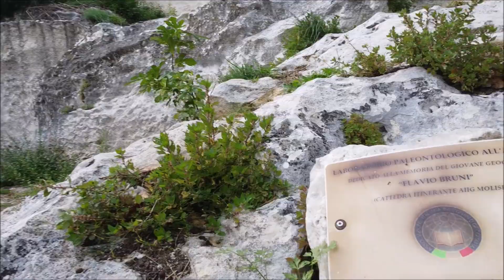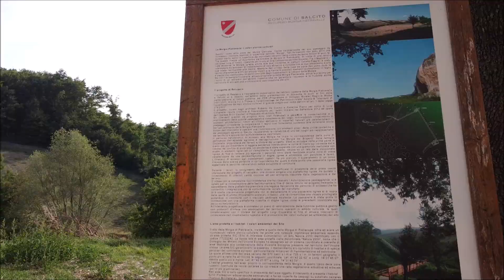LA MORGIA DEI BRIGANTI - LA MORGIA DI PIETRAVALLE - Salcito - CB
MORGIA DEI BRIGANTI, MAESTOSA OPERA DELLA NATURA
Il territorio tra Salcito, Trivento e Pietracupa è costellato di grandi ammassi rocciosi affioranti dal terreno. Ma tantissimi paesi molisani sono caratterizzati rocce sulle quali, spesso, si è sviluppato l’abitato. Chiamate “morge“, la più famosa è senza ombra di dubbio la morgia di Pietravalle, meglio nota come morgia dei Briganti, in territorio di Salcito. Le altre, a breve distanza, sono le morge di “Pietra Martino“, di “Pietra Fenda” e di “Pietra Lumanna“.

CENNI STORICI
L’analisi dell’insediamento consente di fissare l’origine dell’abitato nei primi secoli del basso medioevo, epoca alla quale risalgono anche le prime attestazioni scritte. Il toponimo è infatti documentato dalla seconda metà del XII secolo nella forma Petramvaldam.

Importanti avvenimenti susseguitisi nel corso del XV secolo determinarono le sorti del feudo di Pietravalle e del suo insediamento. Qui doveva sorgere la chiesa rurale “sub vocabulo S. Laurentii petrevallis” che nel 1677 risultava già diruta.

Nei periodi successivi le fonti riportano il feudo di Pietravalle come disabitato. Un Relevio del 1780 registra però la presenza di «tre guardiani» che sorvegliavano i campi. È possibile ipotizzare che essi, anche se saltuariamente, abbiano occupato le cavità delle morge.

Difficile è l’accertamento delle cause che ne hanno determinato l’abbandono che, a differenza di altri abitati vicini, non si è trasformato in un vero e proprio villaggio. La risposta potrebbe essere la migrazione degli occupanti verso Salcito, in relazione alla presenza del tratturo Celano-Foggia che attraversava il paese.

CARATTERISTICHE
Lo sperone roccioso, alto circa 55 m, presenta 18 cavità artificiali distribuite su 4 livelli. Ad ovest, una superficie verticale, appositamente tagliata nel banco roccioso, mostra fori per alloggiare travi di una tettoia. Le caratteristiche delle cavità come ripari, stalle, intercettazione e raccolta acqua e punti di avvistamento ne fanno un sito di grande interesse.

Nonostante sia difficile ricavare dati certi in merito all’epoca, è possibile accertare la funzione primaria e le eventuali trasformazioni. Su alcune pareti si riconoscono tracce lasciate da arnesi a percussione, frutto di una lavorazione di maggior dettaglio rispetto alla prima sbozzatura.

IL PROGETTO DI RECUPERO
La Morgia dei Briganti, dopo l’abbandono, è stata recuperata grazie all’opera delle Famiglia Ciccarella. Il progetto fu inserito nell’ambito del bando PSR Regione Molise 2007/2013, “Tutela e riqualificazione del Patrimonio rurale”.

Gli interventi sono stati finalizzati a garantire la conservazione e il miglioramento della qualità paesaggistica del luogo, minimizzando l’inserimento di elementi architettonici. Scopo dell’intervento era quello di operare una riconnessione con elementi propri della civiltà contadina e del paesaggio agrario di Salcito. Al contempo si voleva recuperare la visibilità di uno dei luoghi più rappresentativi del territorio e ancora non sufficientemente valorizzato.